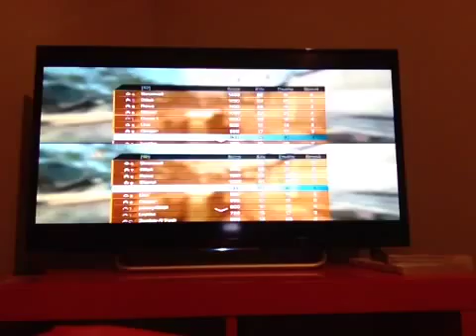Best Tournament Moments in Ghosts (Call of Duty)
Best Tournament Moments in Advanced Warfare: 00:00 Intro 00:10 Scump's 6 Piece + Cap 00:50 Nadeshot .

The best competitive teams from around the world gathered March 28-30 in Los Angeles for the 2014 Call of Duty®: Championship, presented by Xbox. In the .

Can we get 15 likes? 5 main reasons why the latest call of duty (Ghosts) is shit: 1)Poor map design 2)No gun variety 3)Low health 4)Respawn is shit 5)No .

WHO WILL BE CROWNED AS KING?! Click to never miss an upload: .